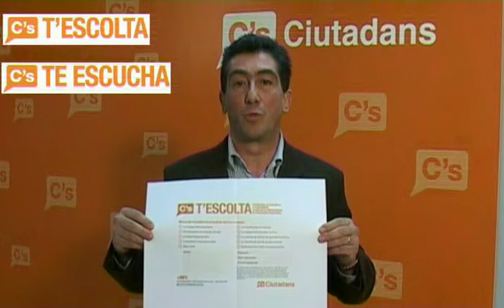C's-Elecciones municipales C's te escucha - 21/02/2010 -Eleccions municipals,C's t'escolta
Ciutadans inicia la campaña 'C's TE ESCUCHA'

El jefe de campaña de las municipales de C's afirma que 'somos un partido de calle, de contacto con los ciudadanos y queremos escucharles antes de hacer nuestro programa electoral'

El jefe de la campaña municipal de Ciutadans-Ciudadanos (C's) y concejal de Gavà, Miguel Ángel Ibañez, ha presentado en rueda de prensa la campaña "C's TE ESCUCHA", que se pondrá en marcha por las agrupaciones y federaciones de C's a través de mesas informativas en los distintos municipios de toda España.

Según Miguel Ángel Ibañez "llevamos 4 años trabajando para los ciudadanos  llevando su voz a los ayuntamientos, pero ahora, queremos tener más información para que Ciutadans-Ciudadanos  pueda trabajar en cada ayuntamiento para solucionar sus problemas". Ibañez ha afirmado que "C's en un partido de calle, de contacto con los ciudadanos y por ello queremos escucharles antes de hacer nuestro programa electoral".

La campaña consiste en preguntar a los ciudadanos, a través de un documento*, sobre los principales problemas de su municipio. El documento lo podrán rellenar en las mesas informativas a lo largo de la precampaña municipal.

Ciutadans inicia la campanya 'C's T'ESCOLTA'

El cap de campanya de les municipals de C's afirma que 'som un partit de carrer, de contacte amb els ciutadans i volem escoltar-los abans de fer el nostre programa electoral'

El cap de la campanya municipal de Ciutadans-Ciudadanos (C's) i regidor de Gavà, Miguel Ángel Ibañez, ha presentat en roda de premsa la campanya "C's T'ESCOLTA", que s'engegarà per les agrupacions i federacions de C's a través de taules informatives en els diferents municipis de tot Espanya.

Segons Miguel Ángel Ibañez "portem 4 anys treballant per als ciutadans portant la seva veu als ajuntaments, però ara, volem tenir més informació perquè Ciutadans-Ciudadanos pugui treballar a cada ajuntament per solucionar els seus problemes". Ibañez ha afirmat que "C's en un partit de carrer, de contacte amb els ciutadans i per això volem escoltar-los abans de fer el nostre programa electoral".

La campanya consisteix a preguntar als ciutadans, a través d'un document*, sobre els principals problemes del seu municipi. El document ho podran emplenar en les taules informatives al llarg de la precampanya muni